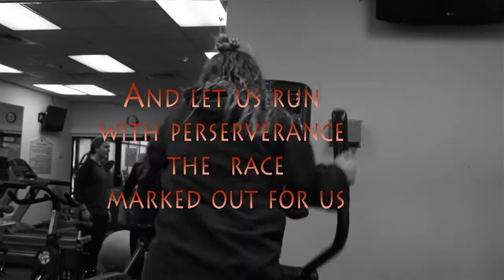Marathon Youth Rally 2018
CRASH Youth Ministries at the 2018 Youth Rally